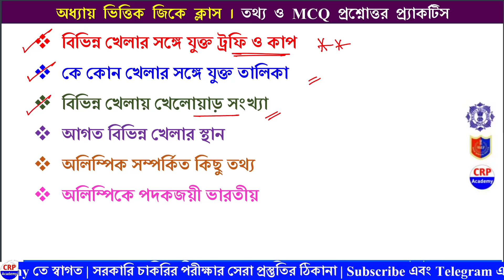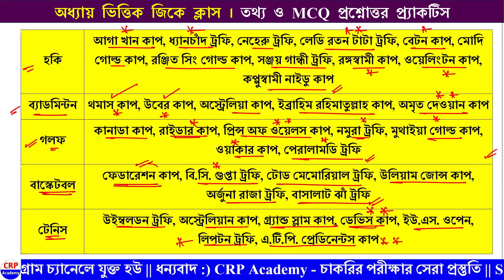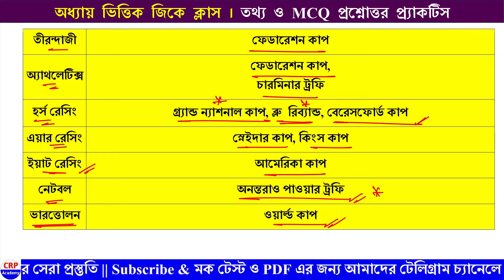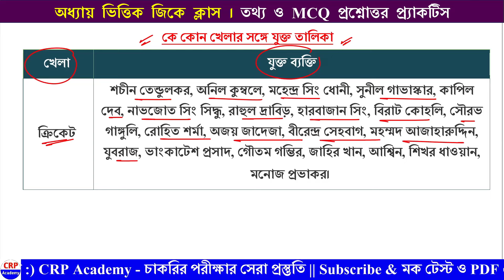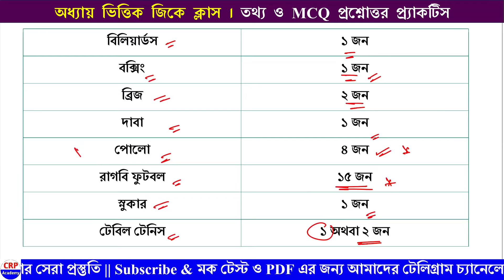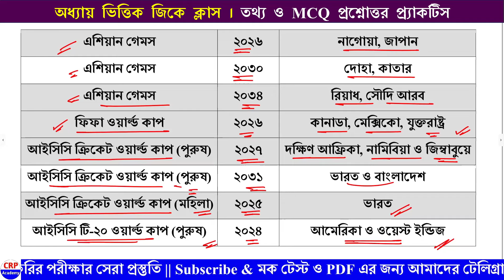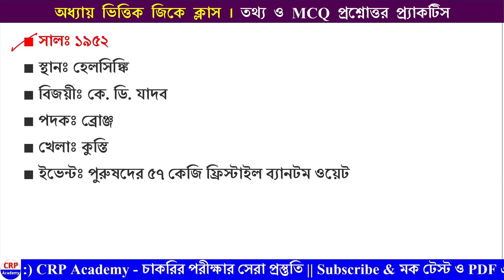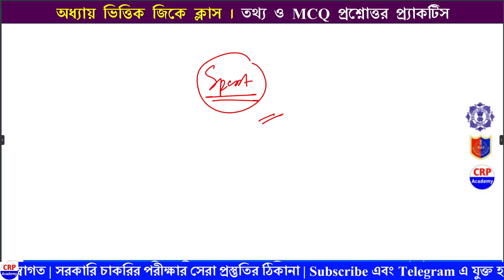খেলা সম্পর্কিত তথ্য ও MCQ - 02 | WBP & KP Constable 2024 GK Class | PSC CLERKSHIP GK/GS Class 2024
বিভিন্ন খেলার সঙ্গে যুক্ত ট্রফি ও কাপ
কে কোন খেলার সঙ্গে যুক্ত তালিকা
বিভিন্ন খেলায় খেলোয়াড় সংখ্যা
আগত বিভিন্ন খেলার স্থান
অলিম্পিক সম্পর্কিত কিছু তথ্য
অলিম্পিকে পদকজয়ী ভারতীয়

প্রিয় ছাত্র ছাত্রী, 2024 বছর টি হলো চাকরির বছর। এই বছর অনেক গুলি চাকরির পরীক্ষা হতে চলেছে। যেমন WBPSC ক্লার্কশিপ, মিসলেনিয়াস পরীক্ষা, পঞ্চায়েত নিয়োগ, WBP SI, KP SI, WBP কনস্টেবল, KP কনস্টেবল, রেলওয়ে এর মতো এক গুচ্ছ পরীক্ষা। এর জন্য প্রয়োজন স্পেশাল প্রস্তুতি। আমাদের তত্ত্বাবধানে প্রতিদিন GK এর গুরুত্বপূর্ণ টপিকগুলো নিয়ে স্পেশাল ক্লাস চলছে।

🔔CRP ACADEMY তত্ত্বাবধানে PSC ক্লার্কশিপ পরীক্ষার স্পেশাল ব্যাচ কোর্সে ভর্তি চলছে।

📢 এই লিংকে ক্লিক করে সরাসরি হোয়াটসঅ্যাপ করে আজই সংগ্রহ করে নিতে পারো প্র্যাকটিস সেট

✅ WBP & KP নতুন বিজ্ঞপ্তি 2024 পরীক্ষা কে টার্গেট করে নতুন স্পেশাল ব্যাচ কোর্সে ভর্তি চলছে।